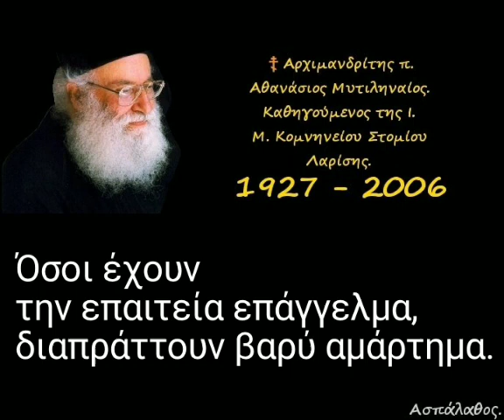Όσοι έχουν την επαιτεία επάγγελμα, διαπράττουν βαρύ αμάρτημα.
► Κατηγορία :
" Σοφία Σειράχ "

20/08/85

Γιατί ὑπάρχουν πτωχοί; Σωματική καί πνευματική πεῖνα.
Μή ἀποστραφῆς πτωχόν πού μπορεῖ νά σέ καταρασθῆ καί νά εἰσακουσθῆ ἀπό τόν Θεόν. Νοσηρά καί ὑγιής δημοφιλία. Τρόπος ἐλεημοσύνης.
Τό μεγάλο κεφάλαιον τῆς ἐλεημοσύνης.

►Όλες οι ομιλίες της Κατηγορίας :
" Σοφία Σειράχ " εδώ ⬇️